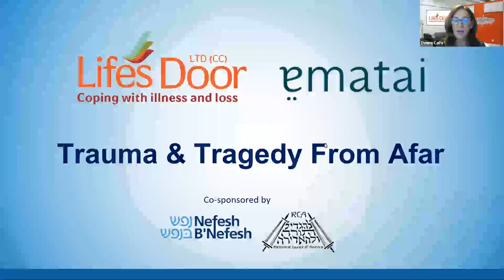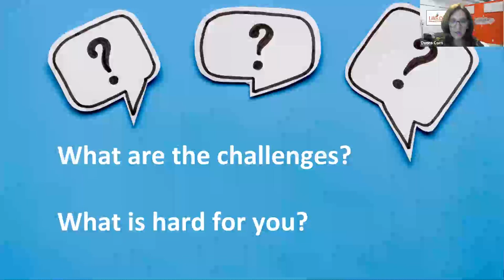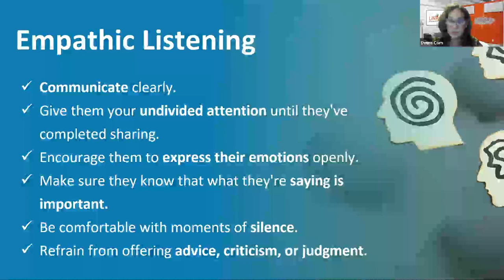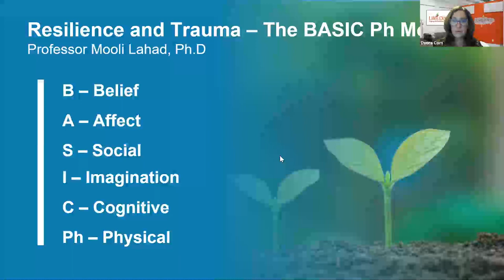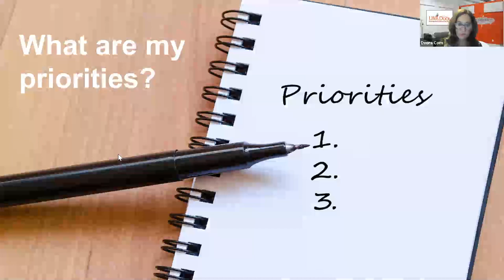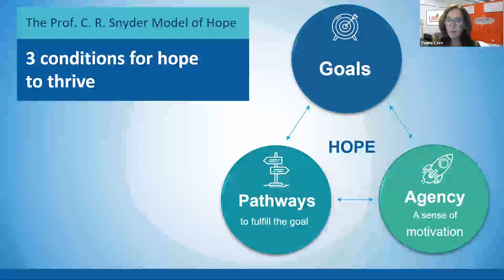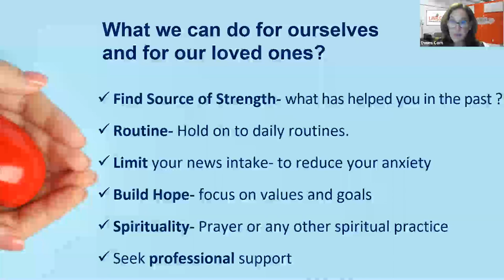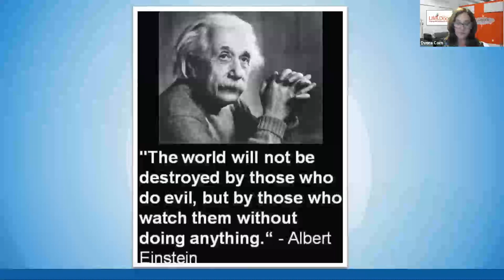Trauma and Tragedy from Afar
Webinar Recorded October 15, 2023